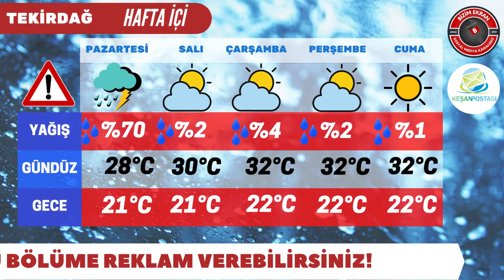TRAKYA BÖLGESİ HAFTA İÇİ HAVA DURUMU TAHMİNLERİ